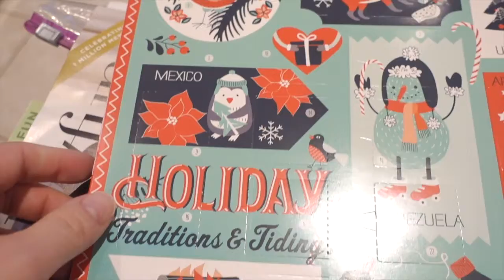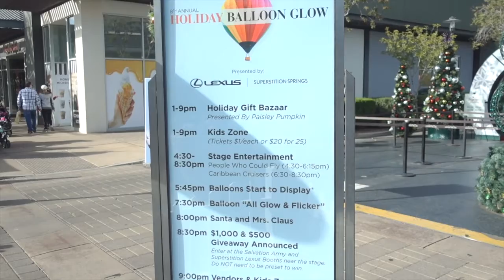DITL | HOLIDAY BALLOON SHOW | Vlogmas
Hello everyone!
This video is our first time going to see a holiday hot air balloon show! It was a memorable experience, seeing how they get the balloons up, and how beautiful they look! I hope you enjoy this video !

Short introduction:
My name is Diana, I was born in Romania, I’m 35 years old and moved to USA in 2015 .
Before moving to USA I lived in Abu Dhabi for 5 years and half, where I worked as a flight attendant. And that’s where I met my husband, Alan. We met on one of my flights 💑.
I'm a new mom of a 13 months old amazing baby boy named Alexander, he is our rainbow baby 🌈. He stole my heart and amazes me each and every day. I want to capture all these precious moments and make memories of him, of our family 👪📷🦋!